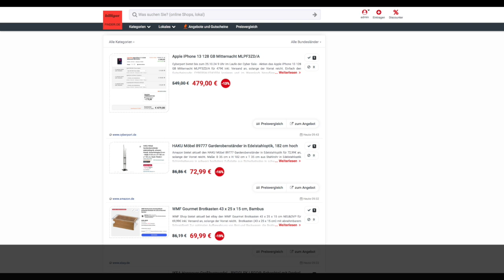Schnäppchen/Billiger des Tages 24.10.24 - HAKU Möbel 89777 Garderobenständer in Edelstahloptik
Heute ist Schnäppchen/Billiger des Tages - HAKU Möbel 89777 Garderobenständer in Edelstahloptik.